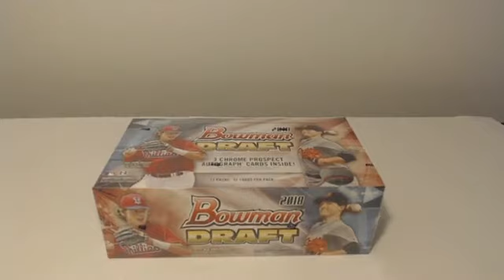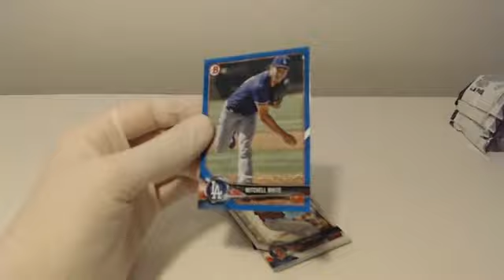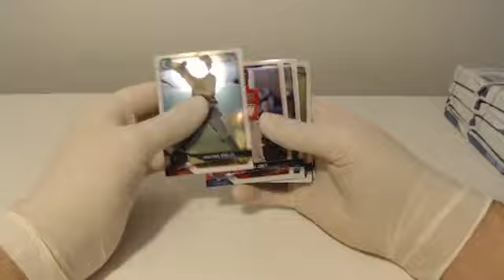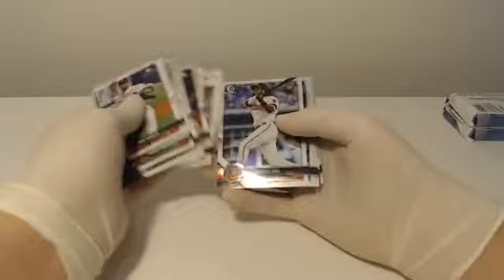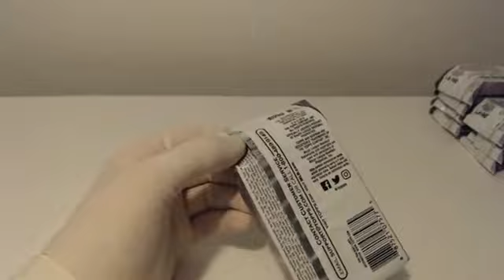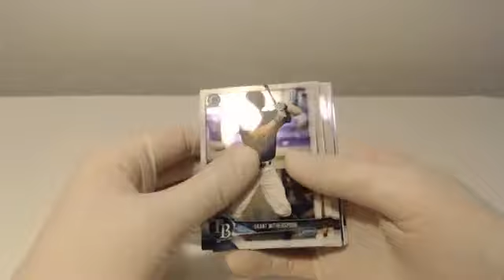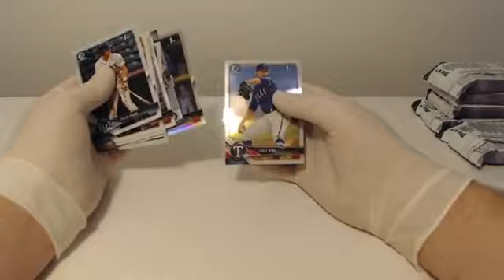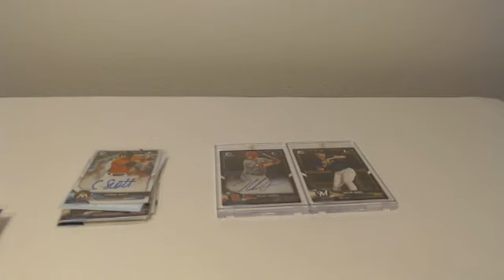2018 Bowman Draft 1/2 Case Break #5 - 3/31